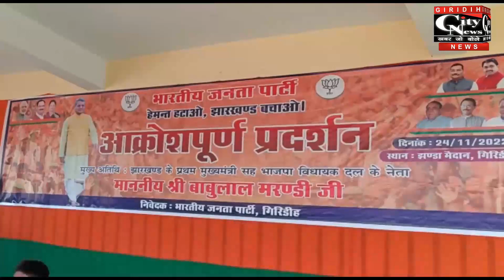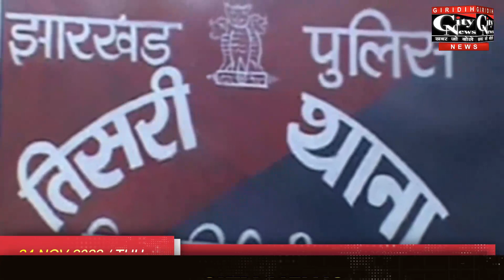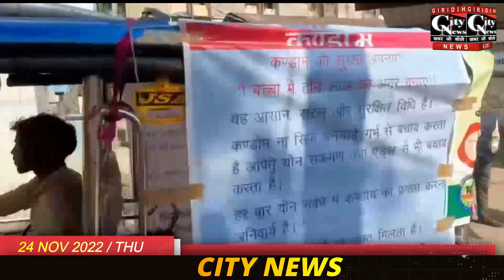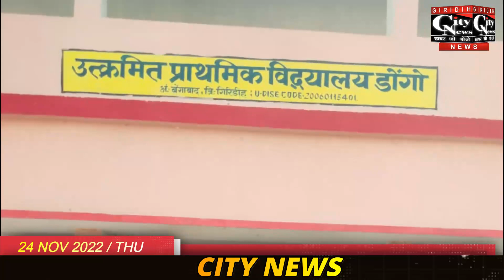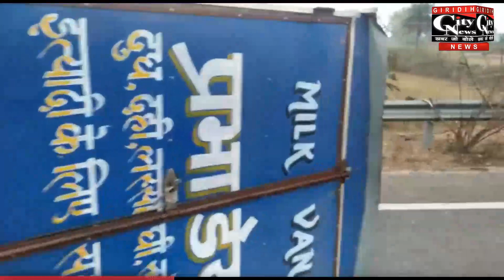Giridih City News 24 November 2022